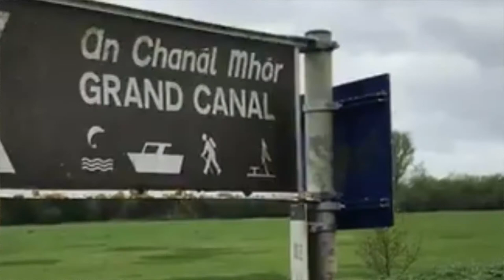Antoinette Gallagher Founding Member Greenway Action Group Give Us A Chat On The Greenway.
With just 11 days to go before the Planners close final consultations on the routing, we are getting behind a community-led campaign of outdoor enthusiasts - walkers, hikers, cyclists, business and community heritage and tourism interests to make sure the Greenway comes through Ballinasloe.
You can also make a verbal submission by calling the Greenway Project office at if it goes to voicemail all you have to do is leave your name, number and verbal submission and it will be accepted as a submission.